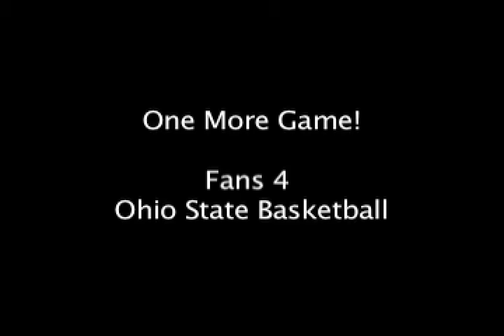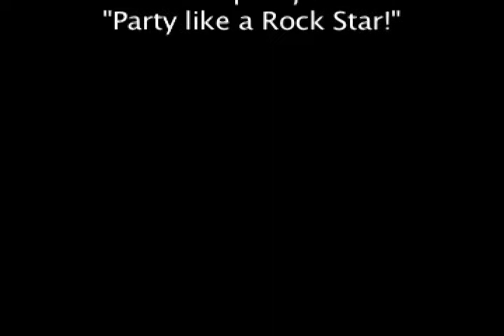OSU 1 More Game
OSU Basketball Vs Georgetown